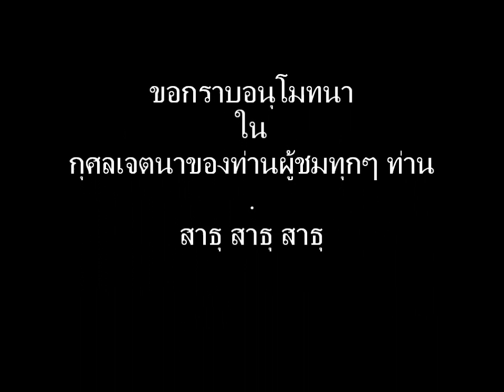สังคีติสูตร 29